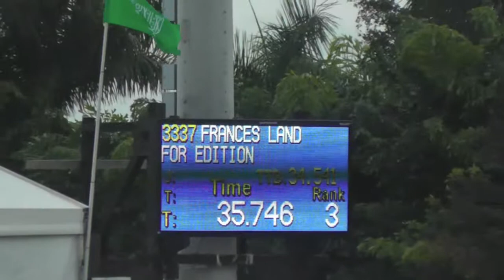For Edition Wef 3 2016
For Edition with Frances Land 1.35m WEF 3 2016